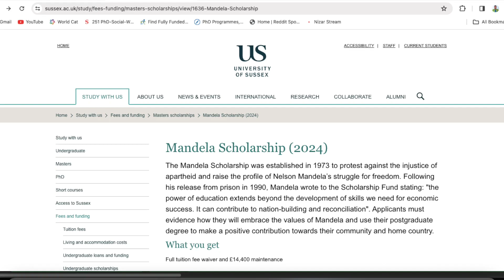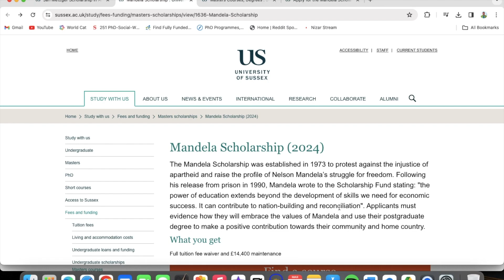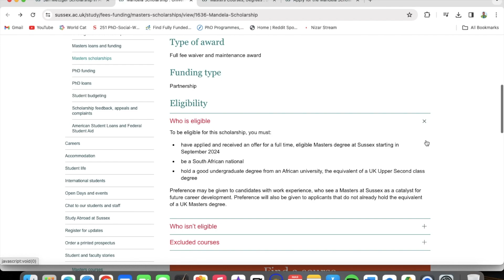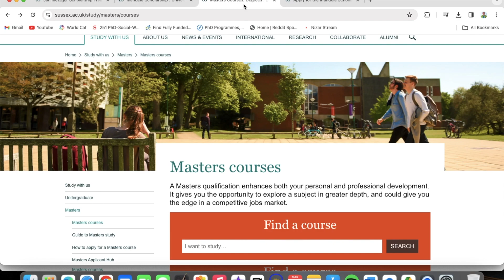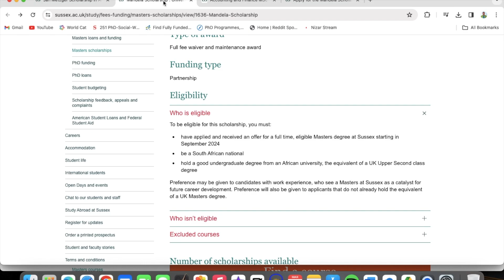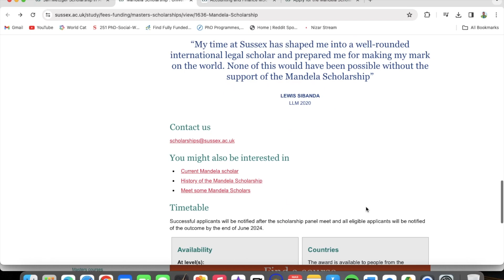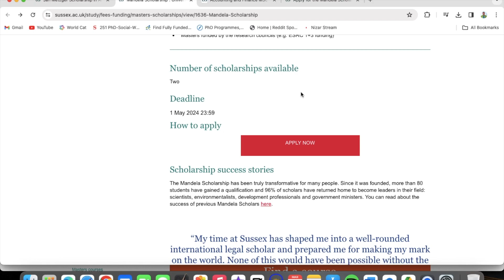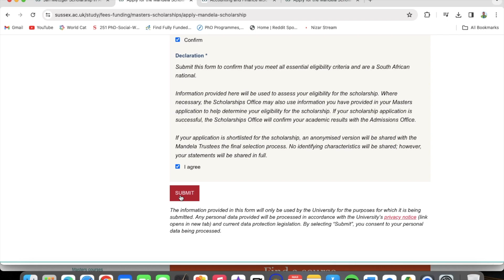South Africans! Earn Your Masters with Mandela Scholarship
Discover the Mandela Scholarship at the University of Sussex! This prestigious award offers a full tuition fee waiver and a generous maintenance grant for South African students pursuing a master's degree at the University of Sussex. Embrace Mandela's values and use your education to make a positive impact. Apply now and transform your future!